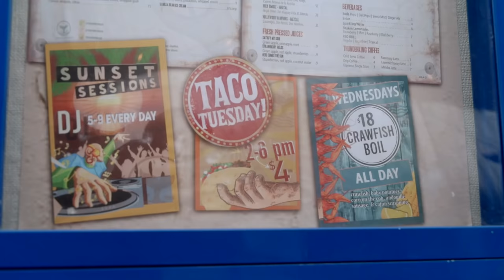Vivi Shares Her Alopecia Story | Help! I’m In A Secret Relationship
Diagnosed with Alopecia in her teen years, Vivi is ready to break free from the shadow but her boyfriend is keeping her relationship in the dark.

Catch the premiere of Help! I'm In A Secret Relationship TUES, APRIL 26TH at 9p on MTV!